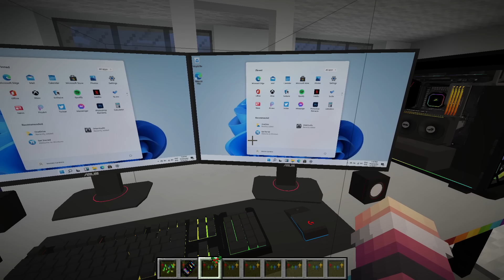НЕЛІКТЕН ЖИТЕЛЬДЕРДІҢ БАРЛЫҒЫ МАҒАН АШУЛЫ қазақша майнкрафт казакша дейлин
🖐 Осындай видеоны тағы көргілеріңіз келсе ЛАЙК басып каналға жазылыңдар, және коментария қалдыруды ұмытпаңдар 💬

МЕНІҢ МАЙНКРАФТ СЕРВЕРІМ
🔥Сервердің IP: deylinwix.fun
🔥Порты: 19132
🔥Версия: 1.1.5 Pocket Edition